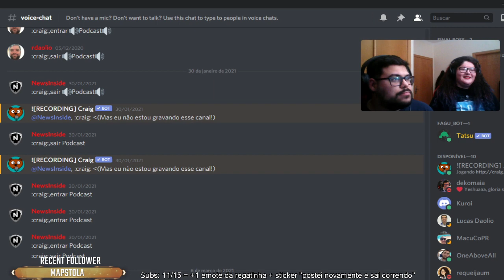Podcast NewsInside #147 — Streaming como Netflix, Disney+, VALEM A PENA ASSINAR? TESTAMOS TODOS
O NewsInside Podcast está online desde 2009 (14 anos).

O podcast NewsInside é um programa dedicado a discutir e analisar uma ampla variedade de tópicos relacionados ao mundo dos videogames e da tecnologia. Os apresentadores abordam notícias, atualizações e tendências recentes do universo dos jogos, tanto nacionalmente quanto internacional. O podcast oferece uma plataforma para debates informais e informativos sobre lançamentos de jogos, consoles, atualizações de software, eventos da indústria e muito mais. O NewsInside Podcast esá online desde 2009 (14 anos).

Criado em 2007, o blog NewsInside.org se propõe a acompanhar e divulgar tudo o que há de mais relevante na cena de desbloqueio e homebrew dos principais consoles e portáteis disponíveis, assim como o cenário de emulação de consoles antigos. Também prestamos auxílio nos processos de desbloqueio e/ou manutenção dos aparelhos através do nosso acervo de guias e nossa comunidade.